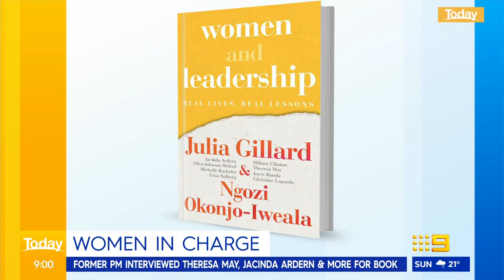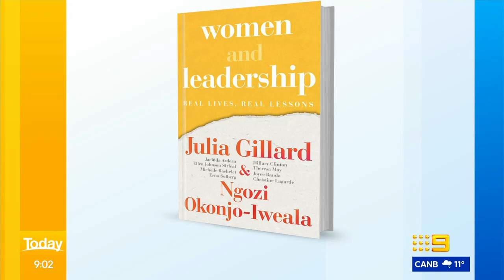Julia Gillard on coronavirus crisis, women in power, iconic misogyny speech | Today Show Australia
Subscribe | Australia's first female prime minister Julia Gillard joins Karl and Ally to reflect on her time in politics, women in power and discuss Australia's response to coronavirus, and new COVID-19 spikes in Victoria.